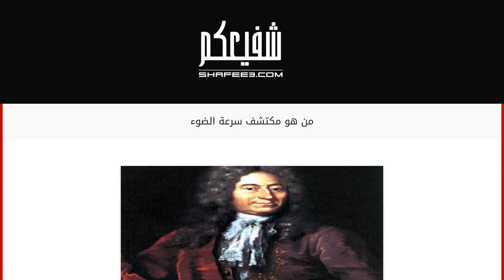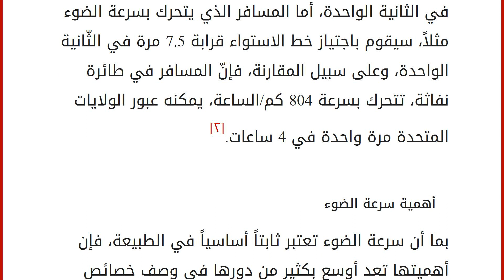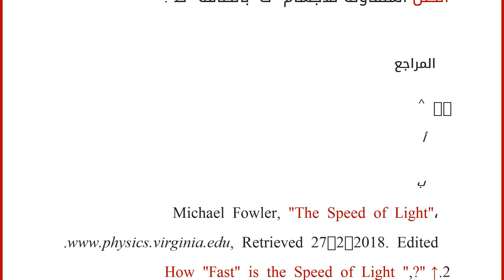من هو مكتشف سرعة الضوء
محتويات
١ مكتشف سرعة الضوء
٢ مقدار سرعة الضوء
٣ أهمية سرعة الضوء
٤ المراجع مكتشف سرعة الضوء
إنّ القياس الحقيقيّ الأوّل لسرعة الضّوء كان في عام 1676م، من قبل عالم الفلك الدّنماركيّ أولي رومر (بالإنجليزية: Ole Römer)، الذي عمل في مرصد باريس، وكان رومر قد أجرى دراسة منهجية عن آيو وهو أحد أقمار المشتري، الذي كان يتعرض للكسوف من قبل المشتري وعلى فترات منتظمة، وهو يدور حول المشتري في مدار دائري بمعدل ثابت، وقد وجد رومر لعدة أشهر أن كسوف آيو يتأخر أكثر عن وقته المتوقع له مع مرور الوقت، ثم يعود بعد ذلك لوقته المحدد.[١]
توقع رومر في أيلول عام 1676م، أن كسوف آيو سيتأخر في التاسع من شهر تشرين الثاني لمدة عشر دقائق عن موعده المحدد، وكان توقّعه صحيحاً، وبعد مرور أسبوعين كشف رومر عما اكشتفه وهو أنّ المسافة بين الأرض والمشتري تختلف عند تحرك الأرض والمشتري في مداراتهما، وضوء آيو وهو الضوء المنعكس من أشعة